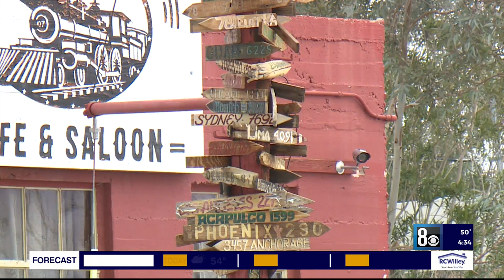The circus is coming to town: New owners of Nipton revealed as company behind Absinthe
When a successful Las Vegas company, known around the world for its entertainment and adult-themed shows looks to expand, one might think of New York City, Los Angeles, or even London or Paris. But just like the mind-bending absurdity of some of its acts — it chose the tiny town of Nipton, California, to expand — population 15 (or 20 depending on who you ask).